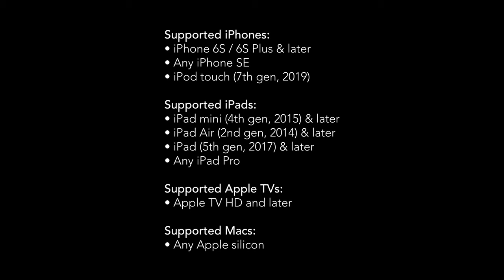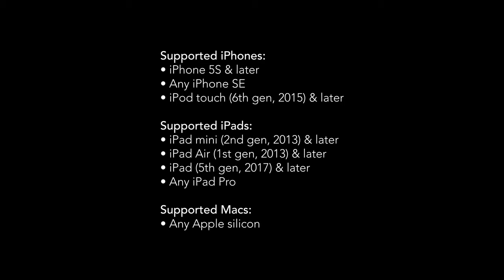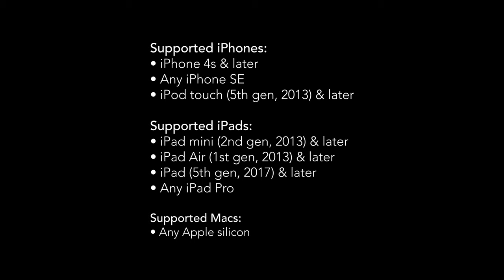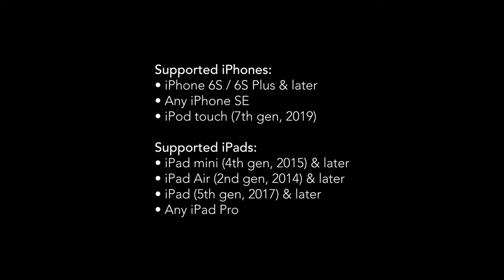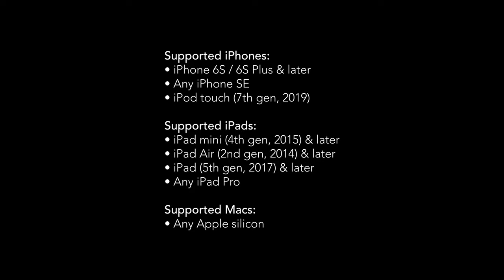Top 10 New App Store Games - September 2022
10 best new iPhone, iPad, Apple TV and Mac games from September 2022!

0:00 - Introduction
0:07 - Road Redemption Mobile (FREE DEMO)
1:50 - ScourgeBringer ($6.99)
3:03 - Desta: The Memories Between (Netflix)
4:09 - Tallowmere 2 (FREE DEMO)
5:23 - Railbound ($4.99)
6:18 - Iron Marines Invasion ($4.99)
7:36 - 20 Minutes Till Dawn ($2.99)
8:36 - Residual ($5.99)
9:24 - Lucky Luna (Netflix)
10:35 - Despot's Game (FREE DEMO)

11:36 - Final thoughts!?